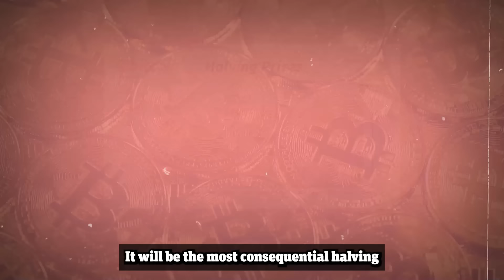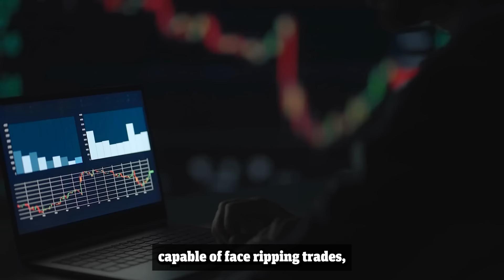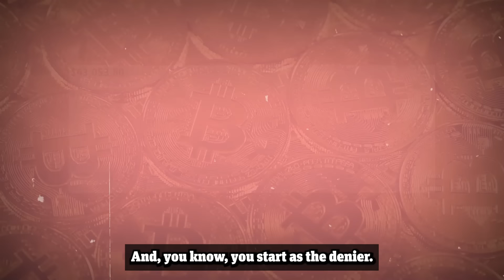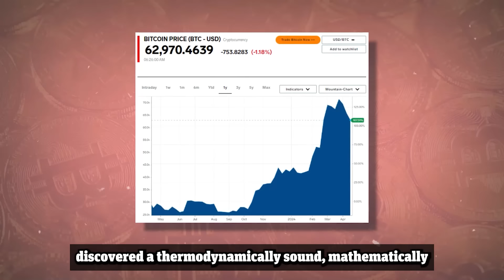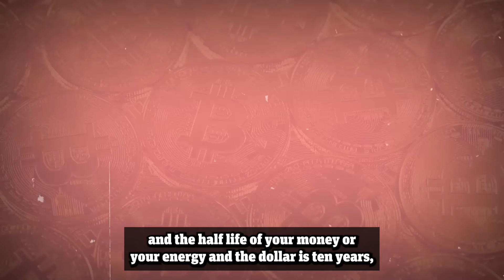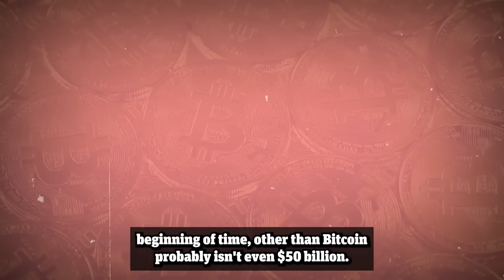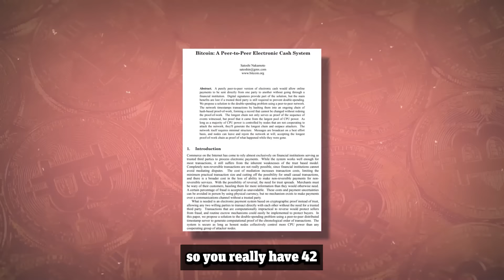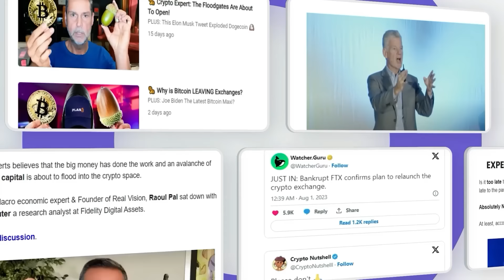Bitcoin Halving 2024 Is Here! Tsunami Is Coming For Crypto - Michael Saylor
The April 2024 halving is going to be the most consequential halving in the history of Bitcoin. As organic demand surpasses natural supply, it will create a big squeeze and this will drive the price of Bitcoin to new all-time highs.

This is the latest bullish prediction coming straight from Michael Saylor.

Recently, he published a tweet on his X handle to emphasise the substantial impact of the upcoming halving on Bitcoin's price, stating, “Bitcoin moves money forward.” This message resonates with the belief that Bitcoin's design and scarcity will drive its value upward post-halving, unlike fiat currencies that steadily lose purchasing power over time.

Saylor also shared his thoughts on stable coins, which are cryptocurrencies linked to stable assets like the US dollar. While acknowledging their utility for certain purposes, he believes in Bitcoin's superiority as a store of value and medium of exchange.

However, make sure to stay until the end of the video where Michael Saylor reveals why Bitcoin will “eat” all other cryptocurrencies in the coming years.

Michael Saylor is the founder & chief executive chairman of MicroStrategy, and he is the man that has completely spearheaded the wave of institutional adoption of Bitcoin.

As of recently MicroStrategy is the proud owner of a massive 190,000 Bitcoin, worth $10 billion dollars.

In this 2024, interview, Saylor dives deep into the world of Bitcoin and its burgeoning future. Michael shares unparalleled insights on Bitcoin, the impact of BlackRock's involvement, the significance of Bitcoin ETFs, and the transformative potential of owning just 0.1 Bitcoin. T

his conversation is a treasure trove for anyone looking to understand how to get rich, be successful, and navigate the promising landscape of cryptocurrency.

In this episode, Michael Saylor, renowned for his strategic foresight in the crypto space, offers his predictions for Bitcoin in 2024 and 2025, providing a clear vision of what lies ahead.

Whether you're a seasoned investor or new to the crypto world, Saylor's analysis, from the current Bitcoin live trends to the latest Bitcoin news, including price predictions and a thorough explanation of Bitcoin's mechanics, is invaluable.

Key Highlights:

- Bitcoin and BlackRock: Discover how BlackRock's engagement with Bitcoin is reshaping the investment landscape.

- Bitcoin ETFs Unpacked: Michael Saylor breaks down the significance of

- Bitcoin ETFs and how they're changing the game.

- The Power of 0.1 Bitcoin: Learn why owning just a fraction of Bitcoin could be a gateway to wealth in the digital age.

- 2024 & 2025 Bitcoin Predictions: Get exclusive insights into where Bitcoin is headed in the next few years.

- Ethereum and Beyond: While Bitcoin steals the spotlight, Saylor also sheds light on Ethereum and the broader crypto market.

- Wealth and Success Secrets: Beyond crypto, Saylor shares his philosophy on building wealth and achieving success.

Featuring the analytical depth of Tucker Carlson and Lex Fridman's interviews, this podcast episode is a must-watch for anyone interested in Michael Saylor's latest thoughts and the best moments from his talks.

Whether you're tracking Bitcoin price predictions, seeking a Bitcoin explained video, or keeping up with crypto news, this interview is your all-in-one source for the most current insights in the crypto universe.

TIMETSAMPS:

00:00 2024 Bitcoin Halving Prediction
2:53 Biggest Halving In History Of Bitcoin
4:20 Buy Bitcoin
6:52 Economics Is WRONG
9:54 Saylor on Ethereum & Cardano
11:23 Bitcoin VS Stocks
13:20 How Bitcoin Gets To $10 Million
15:00 Supply Shock Coming For Bitcoin

Michael Saylor Interview: Why Bitcoin Will DOMINATE In 2024

“EVERYTHING Will Change After The Bitcoin Halving” - Michael Saylor 2024 Prediction